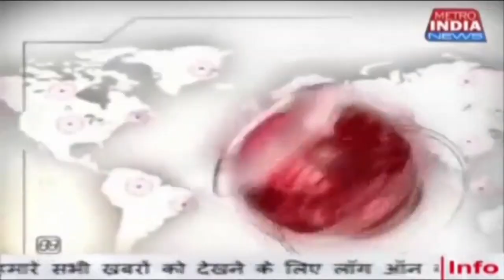OMG की रिकॉर्ड बुक में MCOA का नाम हुआ दर्ज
मुंबई में वर्ष 2000 में स्थापित, महाराष्ट्र क्लास ओनर्स एसोसिएशन (MCOA) एक गैर-लाभकारी संगठन है, जिसमें महाराष्ट्र में कोचिंग क्लास के मालिक और शिक्षक शामिल हैं। इसका प्राथमिक उद्देश्य सभी कोचिंग क्लास मालिकों को एक साथ लाना और उनके सामूहिक हितों और मुद्दों पर जोर देना है। इस वर्ष, महाराष्ट्र क्लास ओनर्स एसोसिएशन (MCOA) ने 17 सितंबर को सायन के श्री. शनमुखानंद चंद्रशेखरेंद्र सरस्वती ऑडिटोरियम में अपने वार्षिक शिक्षक सम्मान समारोह की मेजबानी की। इस कार्यक्रम का उद्देश्य स्कूल के प्रिंसिपलों, वरिष्ठ प्रोफेसरों, लेखकों, गैर सरकारी संगठनों के सदस्यों और वरिष्ठ उद्योग पेशेवरों को सम्मानित करना है, जिन्होंने अपने जीवन के 30 से अधिक वर्षों को शिक्षा और समाज में महत्वपूर्ण योगदान देने के लिए समर्पित किया है। इस कार्यक्रम में महाराष्ट्र के 1,800 से अधिक क्लास मालिकों की भागीदारी देखी गई, जिसने एक उल्लेखनीय उपलब्धि हासिल की जिसने एशिया के सबसे बड़े सभागारों में से एक में शिक्षकों की सबसे बड़ी सभा की मेजबानी के लिए MCOA को OMG रिकॉर्ड बुक में स्थान दिलाया।

माइंड ट्रेनर और लाइफ कोच और गुनी गुरु के संस्थापक डॉ. जितेंद्र अधिया मुख्य अतिथि के रूप में इस अवसर पर उपस्थित थे। इस कार्यक्रम को प्रसिद्ध मनोवैज्ञानिक और मनोचिकित्सक डॉ. चीनू अग्रवाल की मेजबानी करने का भी सौभाग्य मिला, जो HEMA फाउंडेशन के ट्रस्टी और अनुसंधान प्रमुख के रूप में कार्य करते हैं और फीलिंग माइंड्स के निदेशक हैं। इसके अतिरिक्त, भारतीय सेना में दो दशकों से अधिक की सेवा और मिशन फाइटबैक के संस्थापक और निदेशक लेफ्टिनेंट कर्नल रोहित मिश्रा को इस कार्यक्रम के सम्मानीय अतिथि के रूप में सम्मानित किया गया।